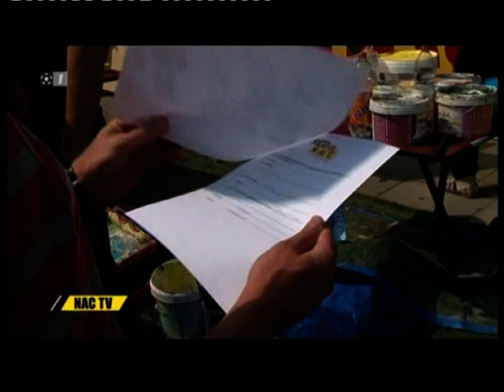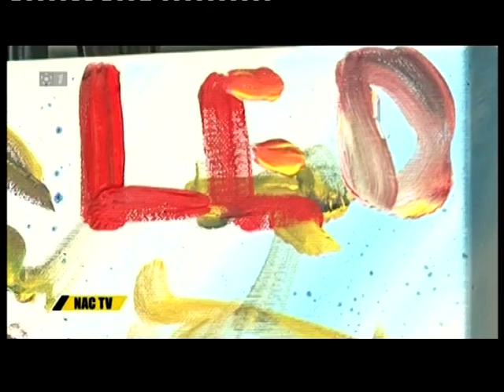Frank en Karin schilderen met NAC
Workshop schilderen door 2Crea8 voor NAC t.b.v de actie RED NAC.